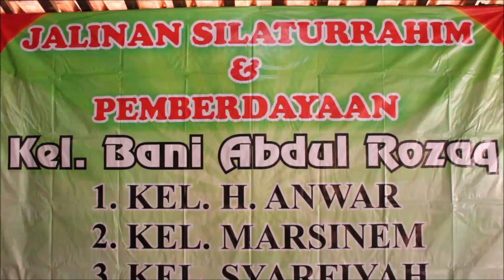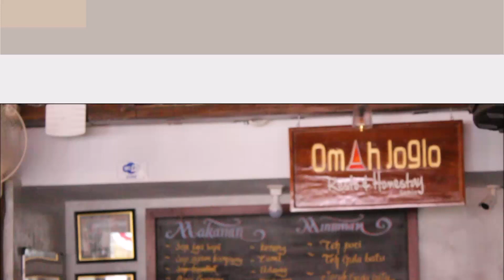WTP (Omah joglo semin) OJS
OJS siap mmbantu menyiapkan tmpat untuk semua acara